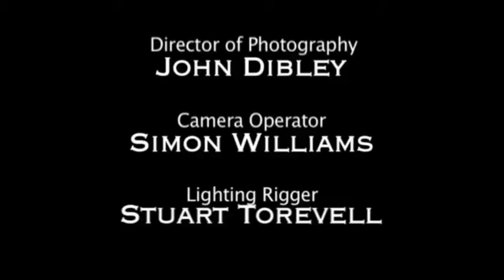Most Haunted - Owlpen Manor (Outtakes)